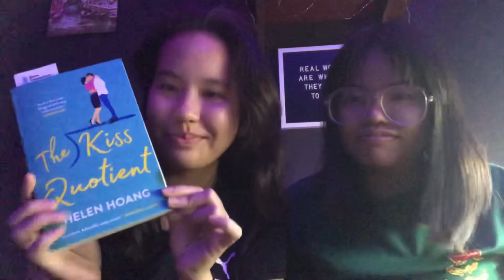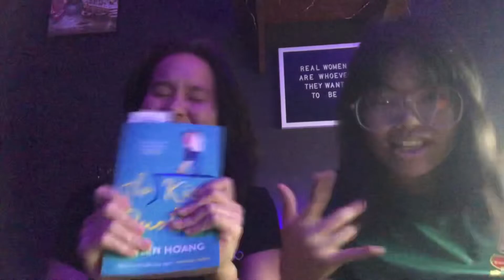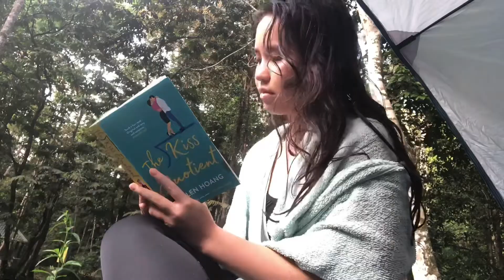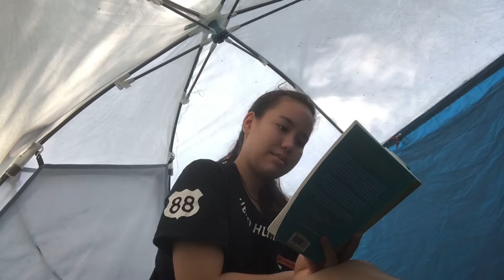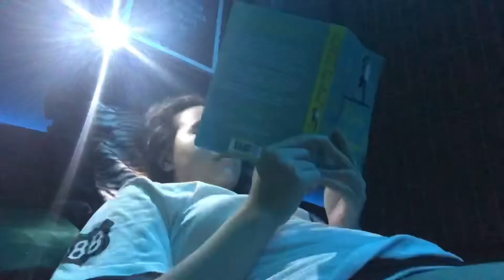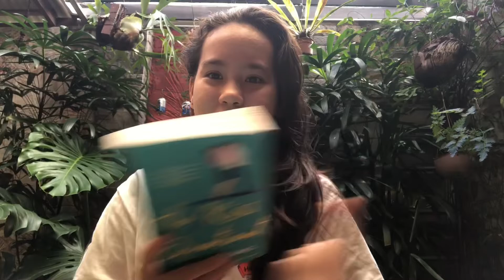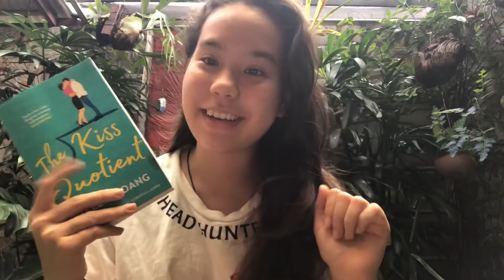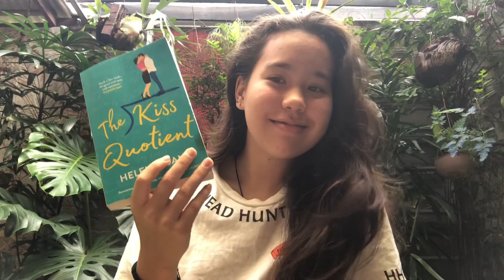READING VLOG!!! The Kiss Quotient by Helen Hoang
Hey guys!!! It’s been awhile since I did a reading vlog, it’s because I had school and had to go through my SPM exams. But now that it’s over I have more time to do more acoustic covers and reading vlogs. So y’all, don’t go anywhere ‘cause there’s more videos coming your way!!!